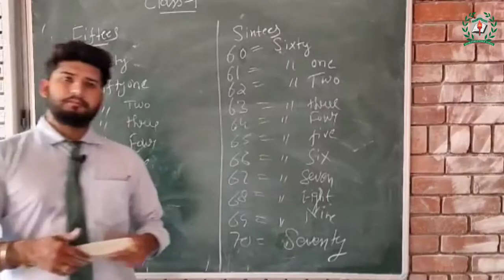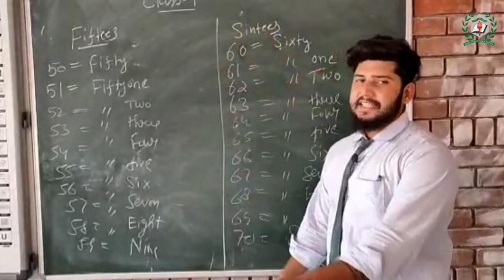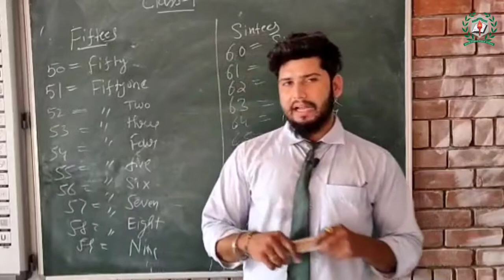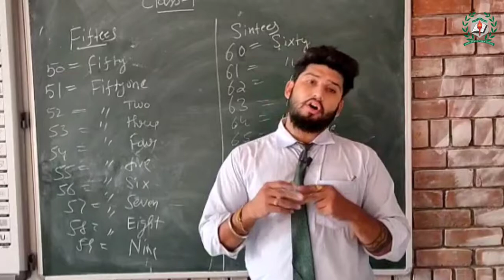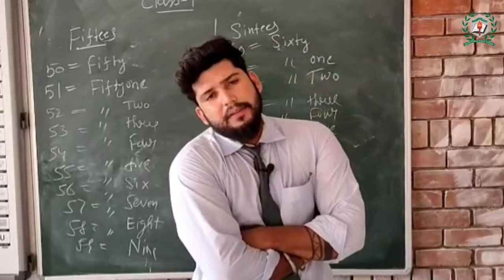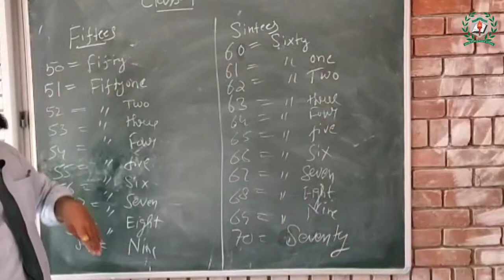Class:-1, Chapter:- Working till 100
By Mr. Jeetendra_Bhatia